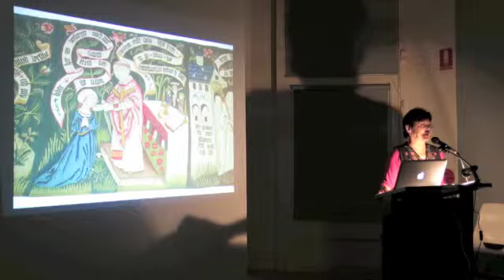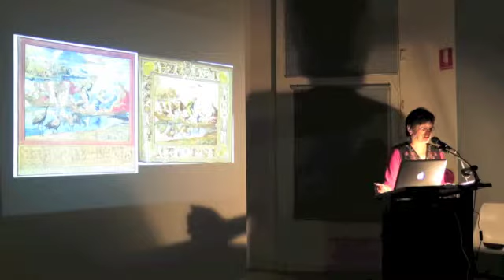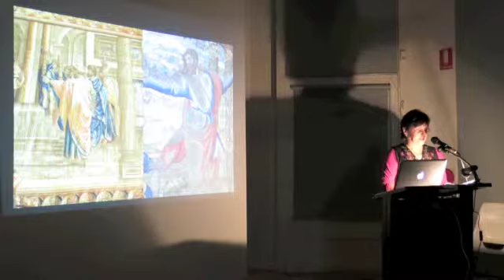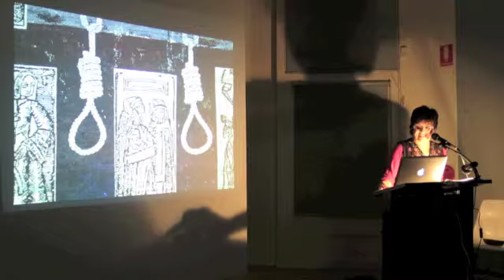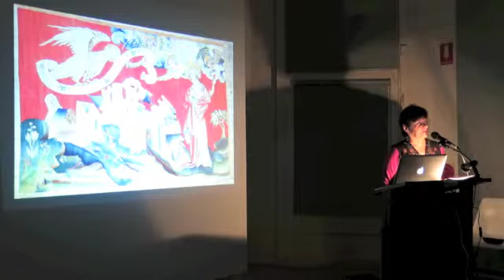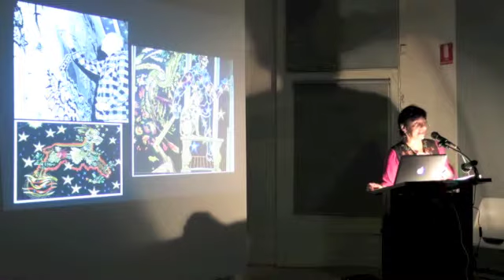Touring Tapestry in the UK and France Lecture by Cresside Collette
Lecture at the Australian Tapestry Workshop by Cresside Collette on the 15th of May 2014.

Since 2011 Cresside Collette has taken participants on a yearly European tour entitled "Mastering the Fine Art of Tapestry" to sample the best the medium of tapestry has to offer both the textile practitioner and the interested art lover. Designed to incorporate the historical context of a rich, tactile art form as well as to explore contemporary woven work, the journey takes you to the established collections of the Victoria and Albert Museum, Hampton Court Palace and the Musee du Moyen Age in Paris amongst others, juxtaposed against the private studios of exciting individual tapestry artists in London, Edinburgh, Exeter and Aubusson.

In this illustrated talk Cresside will share the wealth of visual encounters and knowledge that these travels have imparted, interpreted through her own experience of being an established tapestry weaver for nearly forty years.